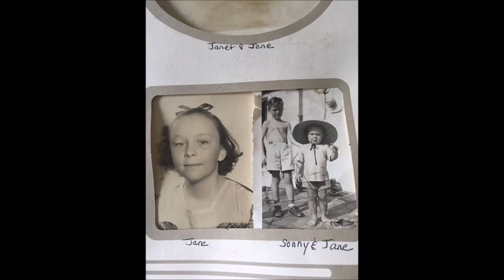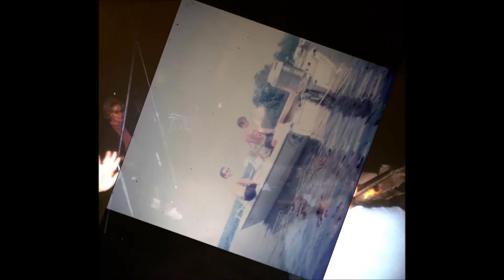Old Slides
Description